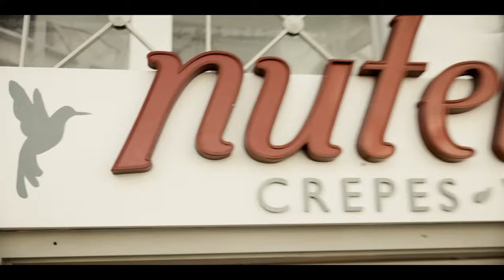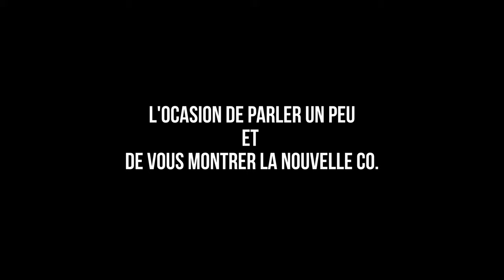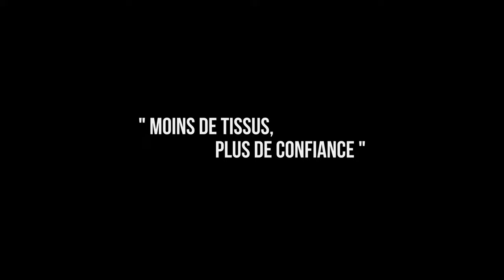Belles Des Pins - Nouvelle Collection Printemps/Été 24 - Live Event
C'est enfin le moment de vous dévoiler notre nouvelle collection printemps/été 2024. On vous promet 30 minutes de bikinis, une collection CA-NON et aussi beaucoup de surprises.

À dimanche ! On a tellement hate !